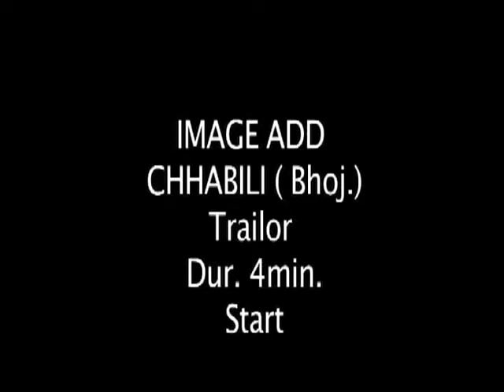BOLLYWOOD FILM ACTOR JAMIL KHAN IN BHOJPURI MOVIE CHABEELI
PERFORMING THE CHARACTER OF MAIN VILAIN. OOF KHALNAYAK